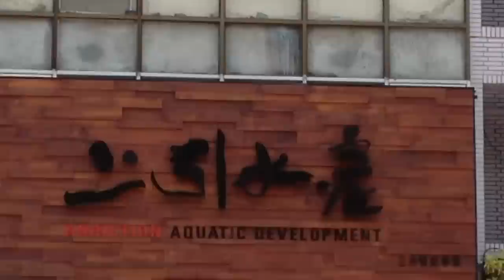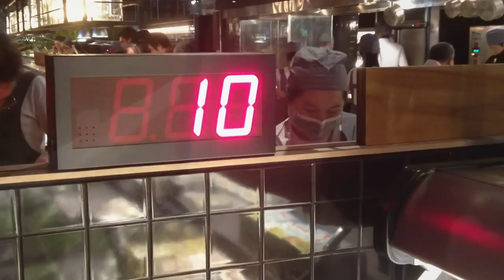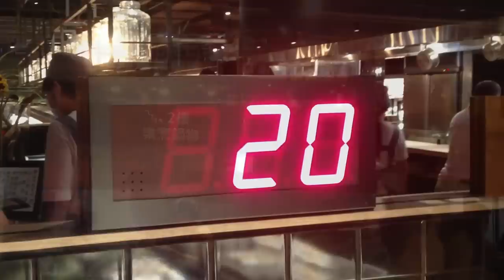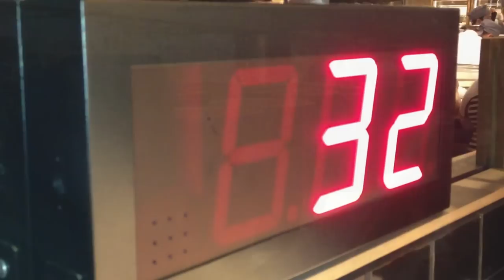台北濱江魚市上引水產大啖海鮮行